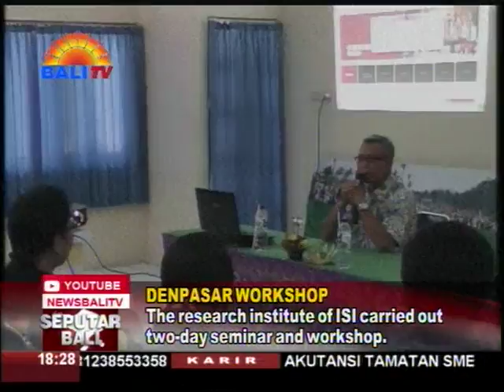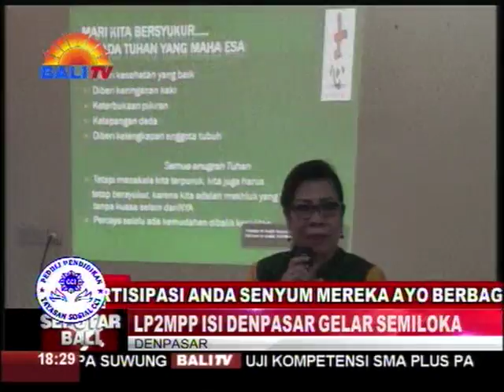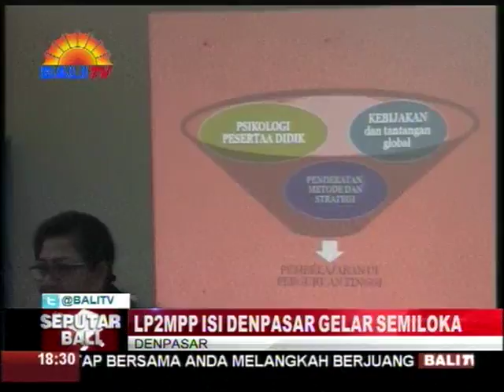LP2MPP ISI DENPASAR GELAR SEMILOKA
LEMBAGA PENELITIAN PENGABDIAN KEPADA MASYARAKAT DAN PENGEMBANGAN PENDIDIKAN (LP2-MPP) INSTITUT SENI INDONESIA (ISI) DENPASAR MENGGELAR SEMILOKA STRATEGI PEMBELAJARAN INOVATIF BAGI DOSEN ISI DENPASAR TAHUN 2017. SEMILOKA YANG BERLANGSUNG 2 HARI ITU DIBUKA WAKIL REKTOR I ISI DENPASAR, PROFESOR ARTAYASA.